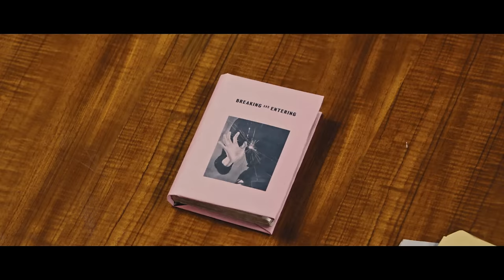SAINT MOTEL - "Destroyer" (Official Video)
From the album 'saintmotelevision', available everywhere now!